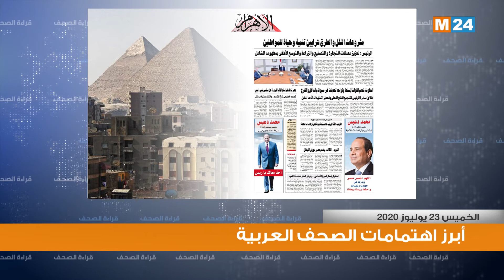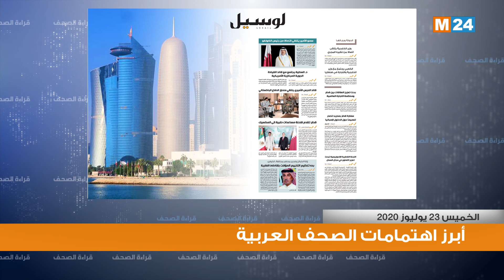قراءة في أبرز اهتمامات الصحف العربية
قراءة في أبرز اهتمامات الصحف العربية ليومه 23/07/2020